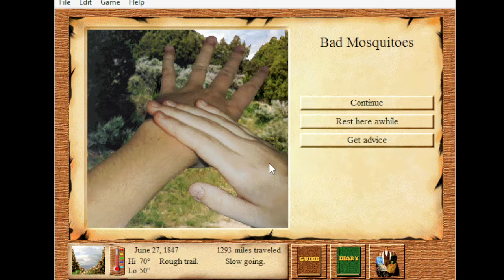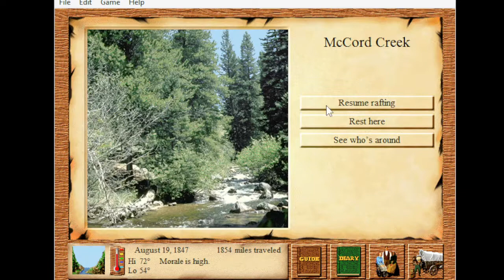Oregon Trail 2, High Score Run!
Oregon Trail 2.